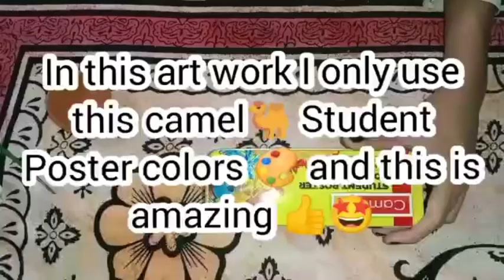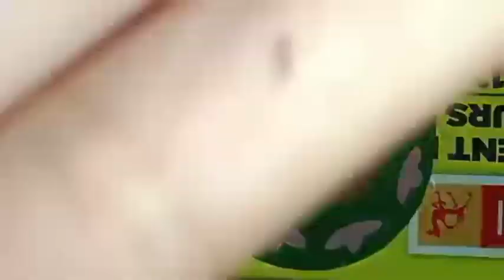Painting on Diya😍| Diya Painting Ideas | Diwali Decoration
Hi guys,

This is a Diwali special video where I'm painting on diya! I'm sure you'll have fun watching this video...

YOUTUBE : RASHI PAWAR

All you need - Diya , Poster colours & Brushes

Wish you a very happy diwali in advance